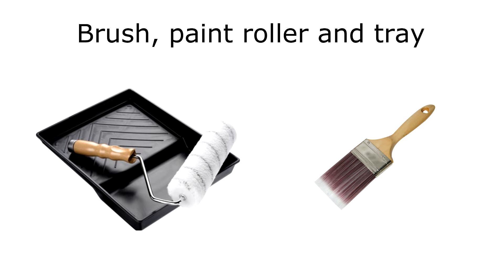HOW TO PREVENT MOULD GROWTH WITH THE KAIR ANTI MOULD ADDITIVE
Prevent mould from forming by using a anti mould additive with you normal paint. Mould will not form for about two years after painting. Make sure to mix it very thoroughly though. To make sure mould does not come back, always ventilate and keep the humidity levels around 50%.

What is it and where to use it?

Kair anti mould additive can be used with: Emulsion paint, Egg shell paint, Gloss paint, Tile grout, Wallpaper paste and Coatings.

This is part 2 of the mould elimination process.

Eliminate mould growth in 3 steps.

1. Use the Kair Surface Cleaner (K-SCC) to clean of any existing mould.

2. Re paint the affected surface, using paint of your choice and mixing in the Kair Anti Mould Additive (K-MEA).

You can get the Mould Control pack, which contains the mould cleaner concentrate and two paint additives.

3. Install a working extractor fan or a ventilation unit to make sure the problem of condensation and black mould will not return.

Enjoy the fresh air and a clean mould free home!